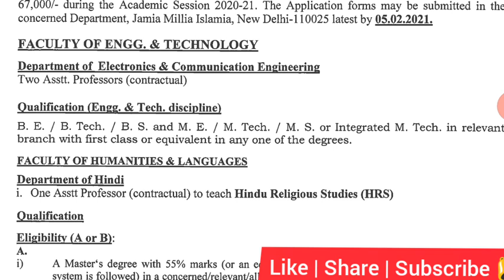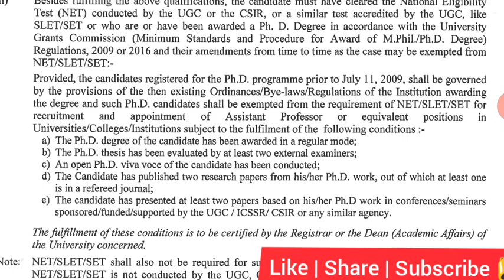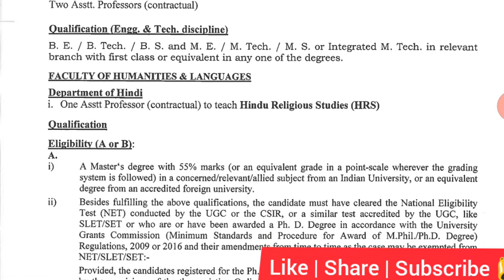Assistant Professor Recruitment 2021 in JMIU / Assistant Professor Vacancy 2021 JMIU/Govt University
Assistant Professor Recruitment In Government Degree College/Assistant Professor Vacancy University

Assistant Professor Recruitment 2021/ऐसे होगा असिस्टेंट प्रोफेसर का चयन

UGC NET
NTA NET
NTA UGC NET
PhD
Assistant Professor Vacancy Government degree College
Sugyan the Ray of Knowledge
Sulekha Sahu
Sugyan the Ray of Knowledge by Sulekha